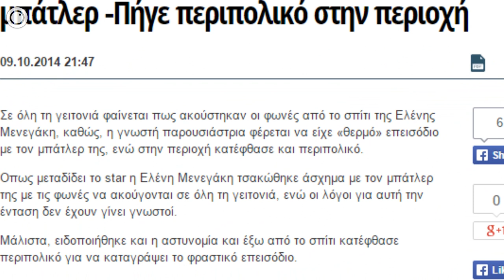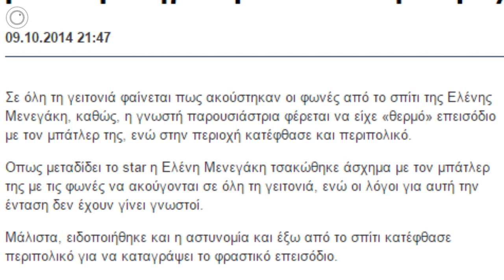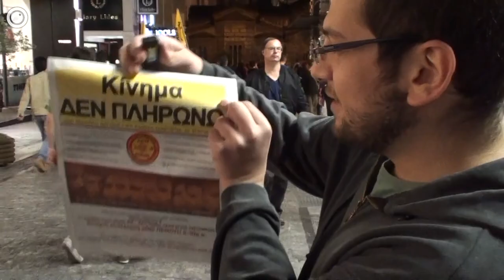Σκυλάδικα, Σκυλιά, Μενεγάκη, Aids και HIV - Παπαρολόγιον 8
Χαμός στο σπίτι της Μενεγάκη: Τσακώθηκε με τον μπάτλερ -Πήγε περιπολικό στην περιοχή